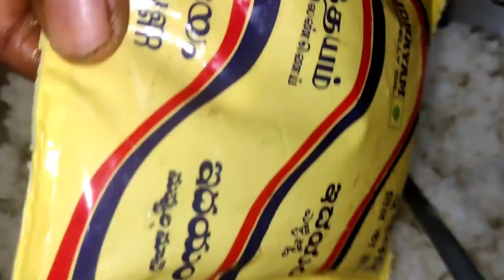வரலட்சுமி அம்மனுக்காக செய்யப்பட்ட நெய்வைத்தியம் புளியோதரையும் மற்றும் சாம்பார் சாதம/DAY IN MY LIFE